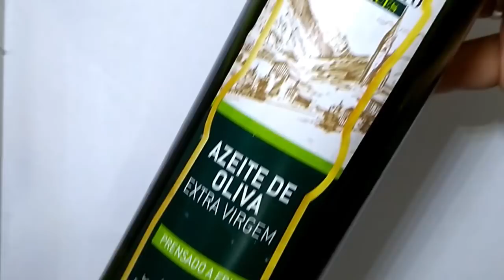3 DICAS PARA FAZER SUA UNHA CRESCER COM AZEITE DE OLIVA QUE VOCÊ DEVE CONHECER!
Oi minhas lindas, tudo bem com vocês? Espero muito que estejam bem! No vídeo de hoje vim trazer 3 dicas que você precisa conhecer para fazer sua unha crescer mais rápido com azeite de oliva! Espero muito que gostem viu?!
Não se esqueçam de se inscrever no canal se for novo ou nova por aqui, deixar muito like nesse vídeo e ativar o sininho de notificações do YouTube para sempre receber todos os vídeos em primeira mão!
Me sigam no Instagram: @lorennacostablog

BEIJOOOOOOOOOOOOOOS!